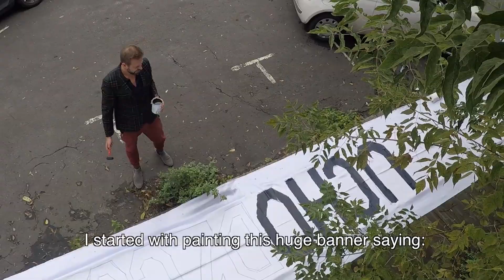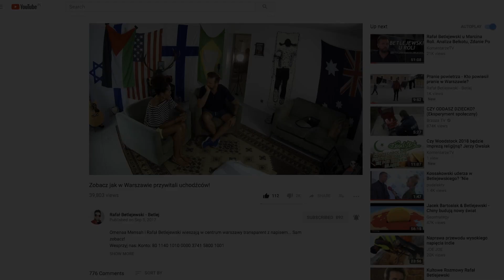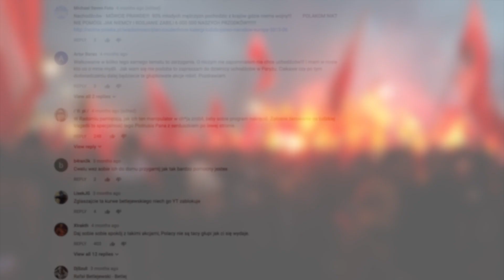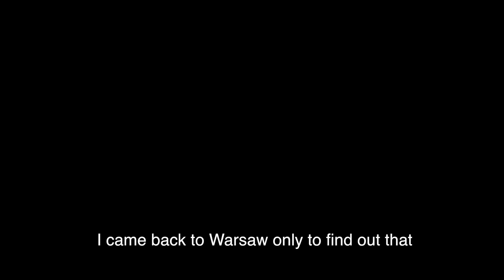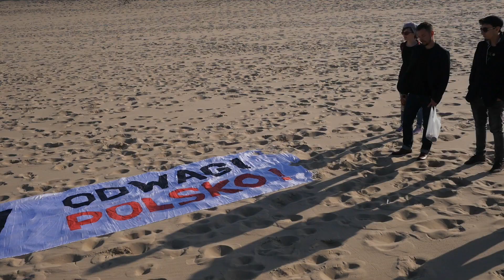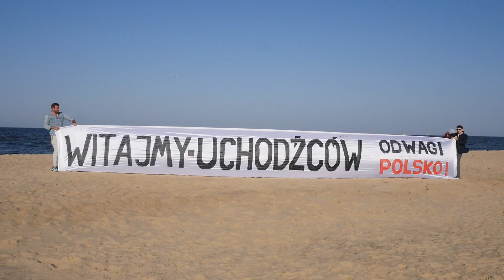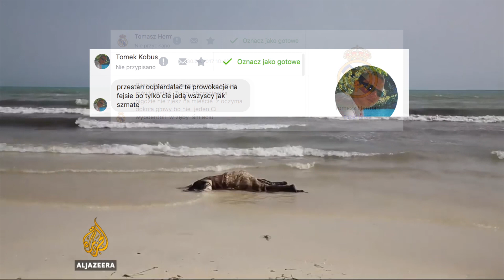The story of my fight against racism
Mind blowing story: Polish artist against Polish society in regards to refugees. Please share with the world.